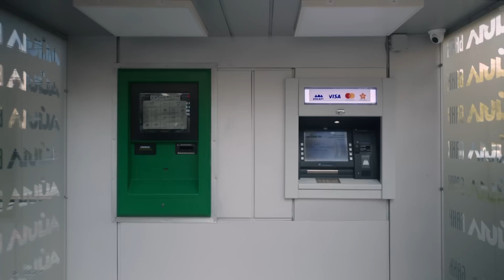"Бир да сыйлыкка чуркаган жокмун" дейт Абдылда Иманкулов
40 жыл сахнада жүрүп, эми гана Кыргыз Республикасынын Эл артисти наамын алган куудул Абдылда Иманкулов менен сыйлыгы тууралуу баарлаштык."Мурункудай талаалап жүргөнгө ден соолук болбой калды. Ошондуктан карыганда окууга тапшырып, диплом алып, театрда иштесем дейм" дейт куудул.

"Айыл Банк" ААК - бакыттын жана ийгиликтин жолунда сиздин ишенимдүү өнөктөшүңүз!
Айыл Банк - банктык кызматтардын толук тизмесин көрсөтүп келе жаткан өлкөнүн эң ири финансылык институттарынын бири.
Биздин Банк бардыгы үчүн ыңгайлуулуктар менен чексиз мүмкүнчүлүктөрдү жаратып, ийгилик үчүн мейкиндик түзүп, ар бир кадамыңызды колдоону жана коргоону кепилдейт. Биз муундардын маанилүүлүгүн түшүнүү менен баалуу билимди жана тажрыйбаны өткөрүп, ишенимдүү келечек курууга умтулабыз. Биздин Банк менен бирге сиз ар дайым башкалардан бир кадам алдыда болосуз!  Айыл Банк - сизге жакын!